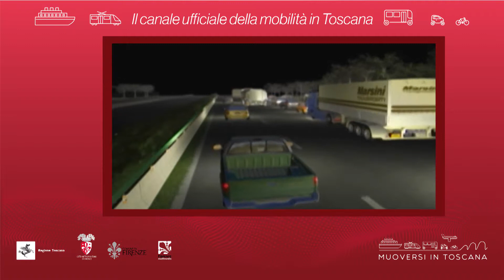Muoversi in Toscana - Edizione delle 19 dell'8 novembre 2019